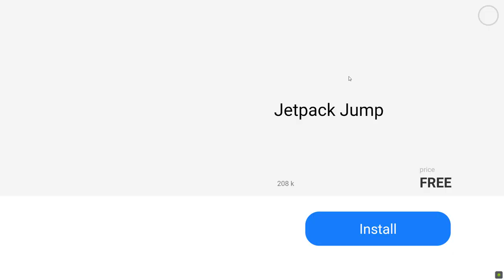arcade bowling ads verson